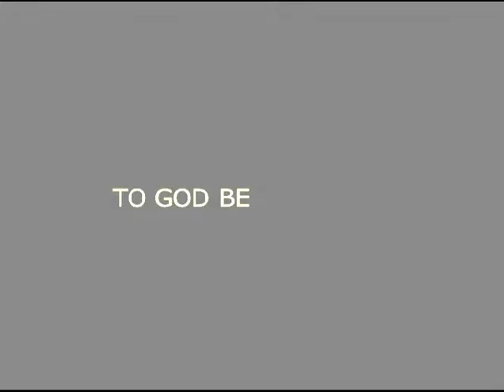CSF Fellowship - 12.02.2016